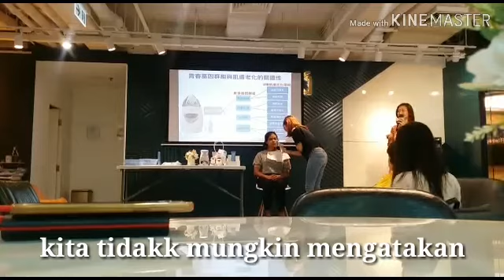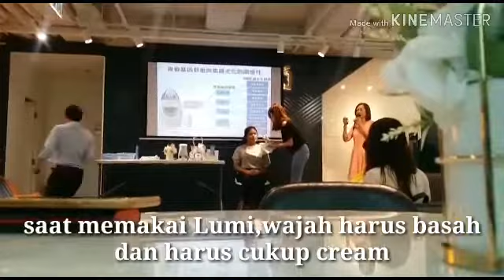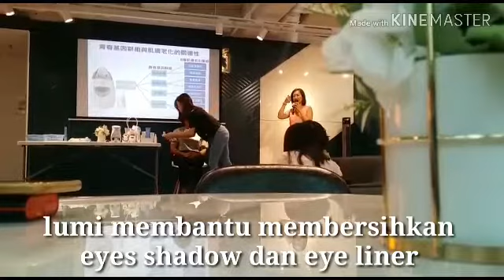Bagaimana cara memakai LumiSPA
hallo Friends...welcome again to my YouTube chanel.
kali ini Ibu Bos memberikan pencerahan tentang Lumi SPA dan Galvanic SPA
BAGAIMANA cara pemakaian dan tips dari beliau.
saya jadi model sehari guys. hehe